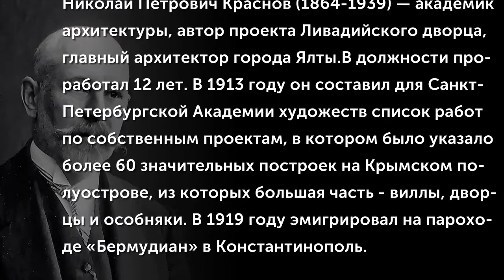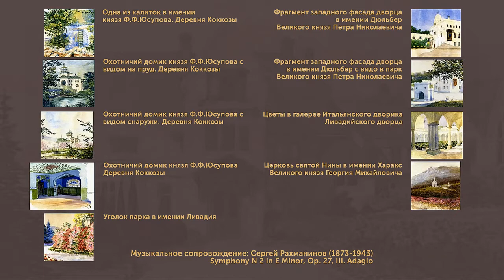Николай Краснов (1864-1939)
Николай Петрович Краснов (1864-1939) — академик архитектуры, автор проекта Ливадийского дворца, главный архитектор города Ялты. Назначен в 24 года. В должности проработал 12 лет. В 1913 году он составил для Санкт-Петербургской Академии художеств список работ по собственным проектам, в котором было указало более 60 значительных построек на Крымском полуострове, из которых большая часть – виллы, дворцы и особняки. В 1919 году эмигрировал на пароходе «Бермудиан» в Константинополь. В 1920—1922 годах проживал с семьей на Мальте. С 1922 года — в Белграде.
(Музыкальное сопровождение: Сергей Рахманинов (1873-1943) Symphony No. 2 in E Minor, Op. 27: III. Adagio)